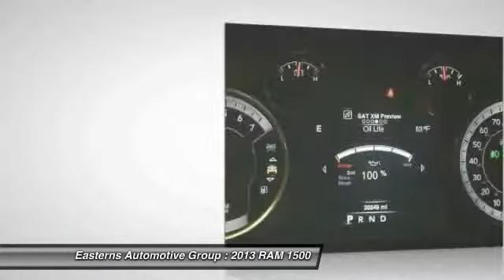2013 RAM 1500 DC, Maryland, and Virginia 91596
2013 RAM 1500 SLT - $29995

Don't miss this 2013 RAM 1500. It's equipped with Automatic transmission and features a Black Clearcoat exterior. With 20849 miles, You'll want to take this  home. Make a great choice today.